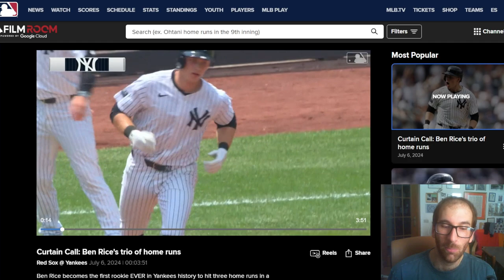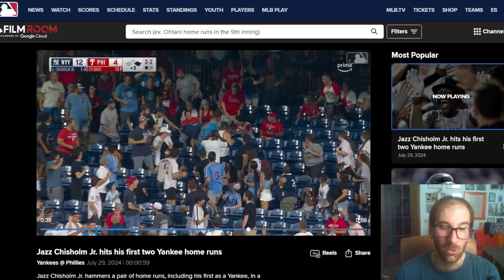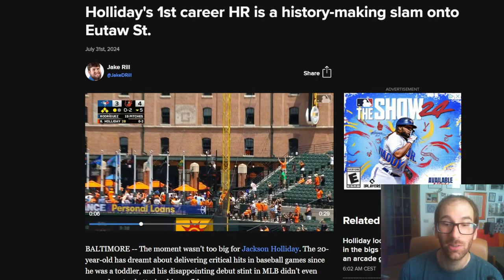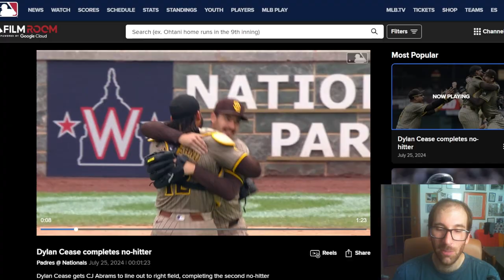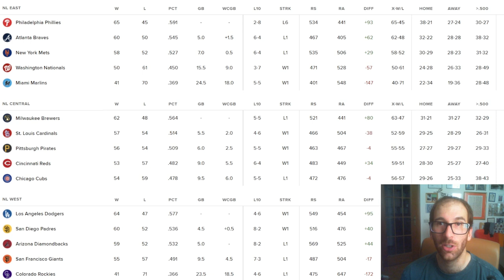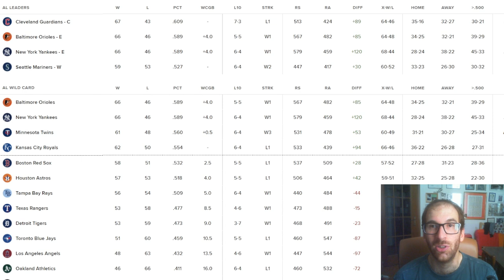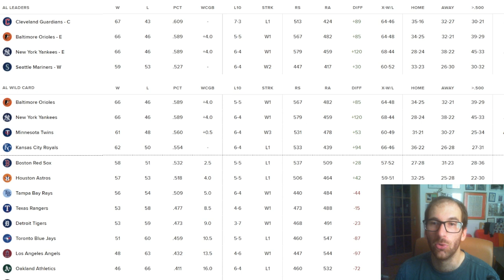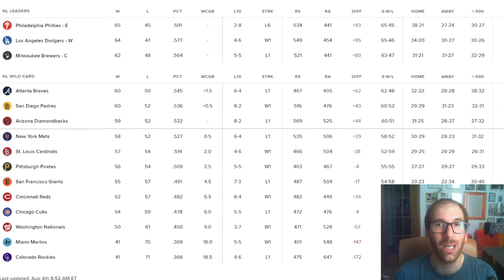MLB 2024, recap di agosto | Due no hit in NL West | E' tornato Holiday | Lotta per la wild card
SE VOLETE SEGUIRMI IN ALTRI CANALI